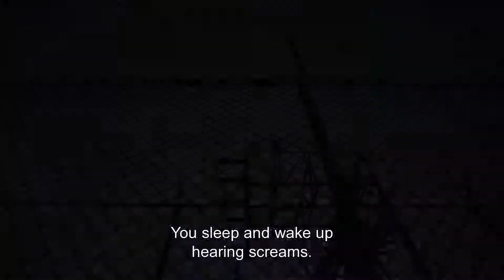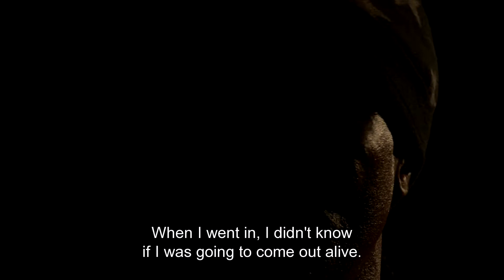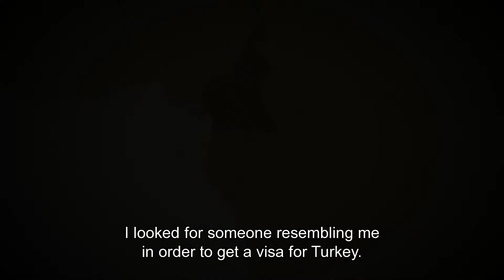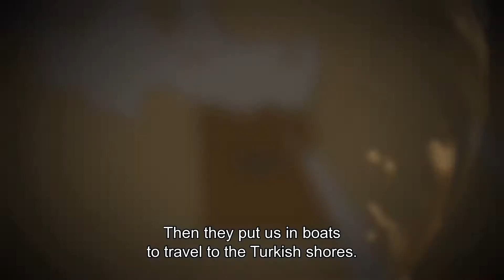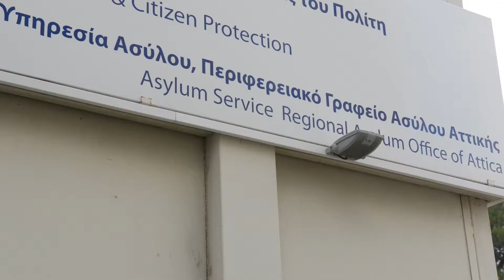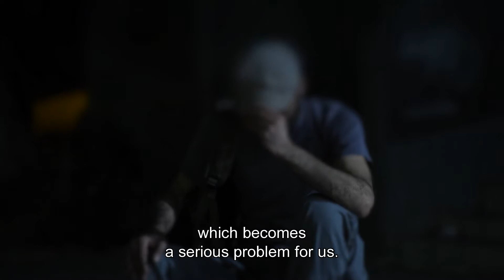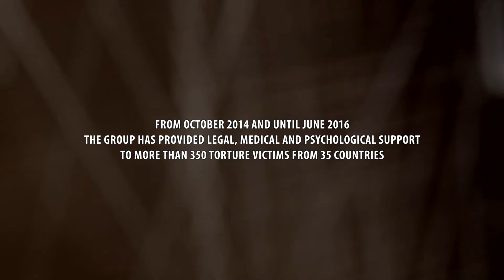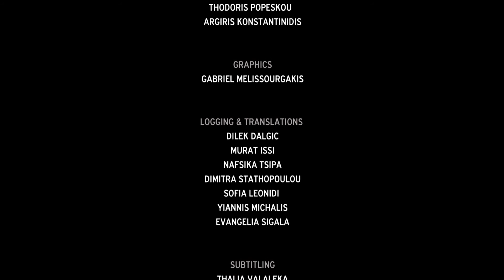THOSE WHO SURVIVED - STORIES OF DIGNITY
The documentary “THOSE WHO SURVIVED – STORIES OF DIGNITY” was created in 2016 in the context of the Program for the Rehabilitation of Survivors of Torture “Prometheus” that is implemented by the Greek Council for Refugees and the “Babel” Day Centre in co-operation with the Médecins Sans Frontières.

Storyline
Many of the thousands who have been forced to leave their countries and seek asylum in Europe, are victims of torture. They are amongst the most vulnerable of the vulnerable, tortured in their country in the most savage and unspeakable manner. They succeeded in fleeing from their persecutors, and risking everything, placed their lives in danger, yet again, to seek protection at the gates of fortress Europe. Murat, Jean and Ali, now rendered invisible in the crowds of the Greek capital, face a new adventure: to convince the authorities of their story with the sole proof of their word and body, to set up a new life from scratch, and most importantly, to heal their wounds.

Credits
Computer Graphics: Gavrilis Melissourgakis, Translation and Transcription: Dilek Dalgic,  Murat Issi, Nausika Tsipa, Dimitra Stathopoulou, Sofia Leonidi, Evangelia Sigala, Yannis Michalis. Production: SMALL PLANET PRODUCTIONS